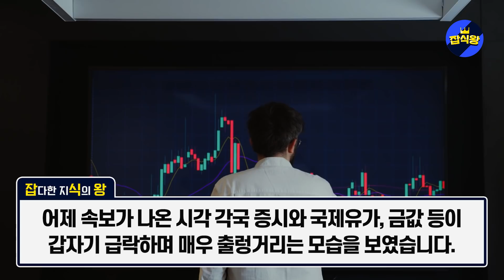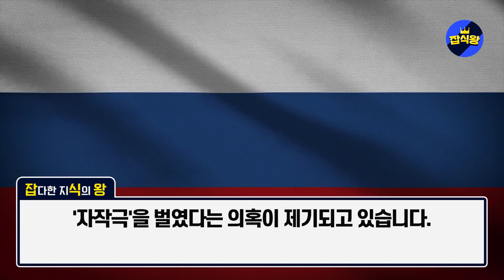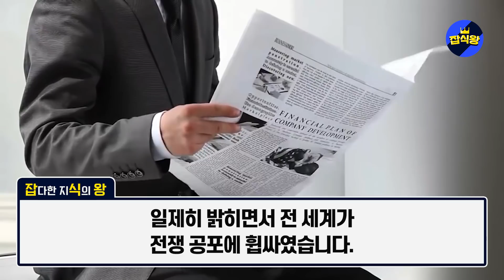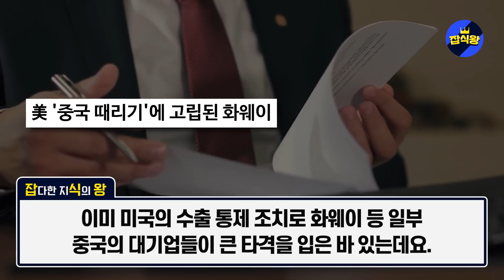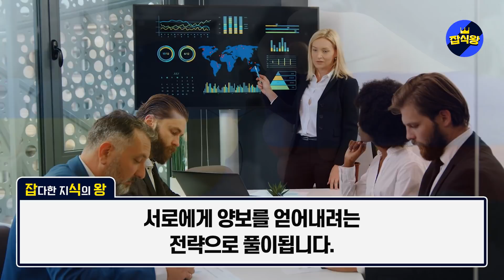“중국 수뇌부, 지하벙커 긴급 소집” 우크라-러시아 4차례 공격 소식나오자 중국 시진핑이 벌벌 떨고 있는 이유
러시아-우크라이나간 긴장이 고조되자 중국이 다급해졌습니다.